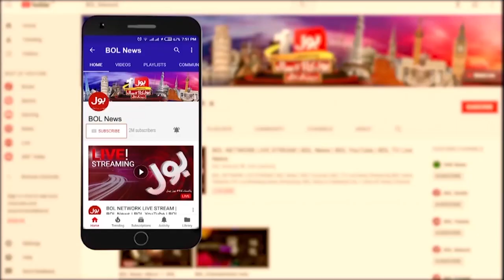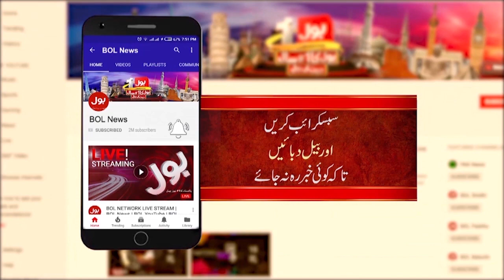Jaranwala Terrible Incident | Govt Big Action Against Accused | Breaking News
Jaranwala Terrible Incident | Prayer Ceremony Held For Victims | Breaking News